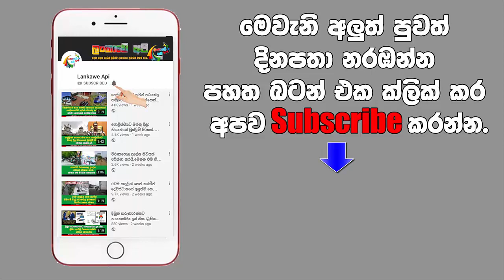වසර හතකට පෙර ගිය තරුණයා නිවසට ආ හැටි.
මුළු පලාතක් මවිතාකළ සිදුවීම මෙන්න